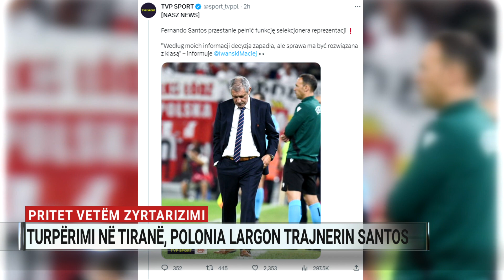Turpërimi në Tiranë, Polonia largon trajnerin Santos, pritet vetëm zyrtarizimi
Pas turpërimit në Tiranë, Polonia vendosi të largojë trajnerin Fernando Shantosh. Aventura e portugezit në krye të stolit zgjati vetëm5 ndeshje në kualifikueset e Euro 2024. Ai u akuzua si fajtori kryesor për rënien e skuadrës, që ka humbur shanset për tu kualifikuar në aktivitetin më të rëndësishëm kontinental. Sipas mediave polake, federata e futbollit në Poloni e ka marrë vendimin dhe po punon që zgjidhja e kontratës të realizohet me klas, për ta bërë sa më pak të dhimbshme ndarjen.